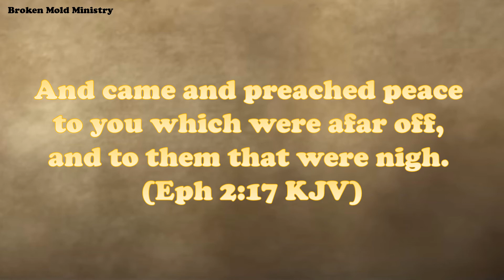He Preached Peace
Christ knew He was preaching peace to Man that would hardly find any if they stood, and now stand, as He desires.